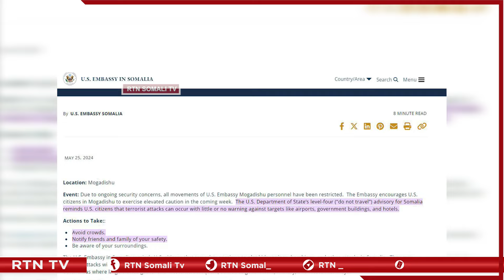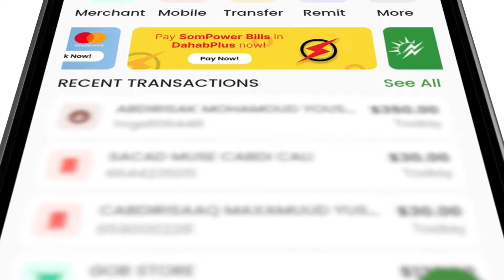Mareykanka oo dignin culus kasoo saray weraro AS ay damacsanyihin in ay ka geystan casimada Muqdisho